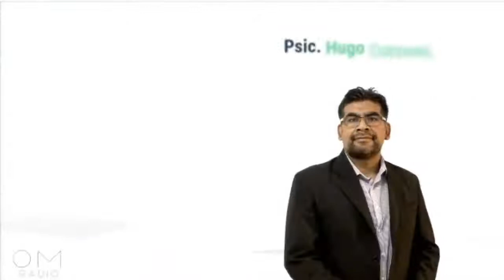Nuestra Salud. Prog. 25: Hipnosis bioemocional.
Hipnosis bioemocional.
🎙Estás escuchando
🔹¿Cuál es la importancia del hígado y el bazo?
🔹¿Qué emoción afecta a cada órgano?
🔹Nutrir nuestros pensamientos, nutre nuestro cuerpo.
Conduce: Dr. Alfonso Rodríguez y Psic. Hugo Cotzomi.
Invitado: Dr. Antonio Ramírez.
Escucha este programa por Omradiotv.